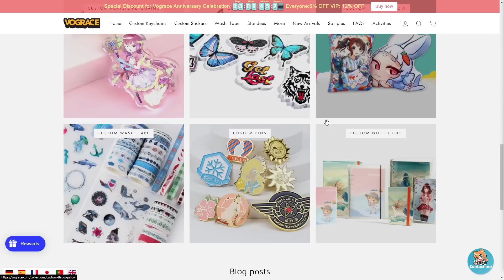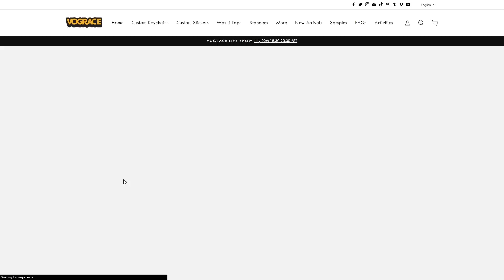Solving Your Sketchbook Fears! // Sketchbook Motivation & Goals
Hello everyone! in this video I discuss YOUR sketchbook fears & goals and give my thoughts & advice on them. I hope you find some motivation or inspiration from this video!

Materials
Music
◉ "Kawai Kitsune"